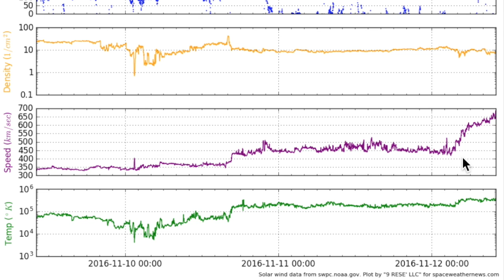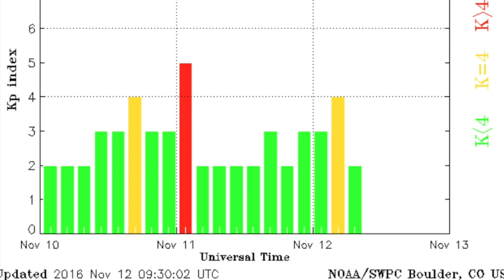Quake Alert Hit, More Solar Wind Shockwaves | S0 News Nov.12.2016